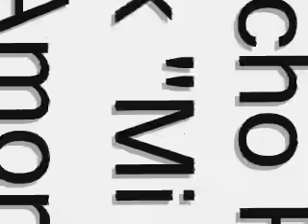mi gran amor - Hector Acosta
gran tema del torito,,,,,hecho por frandam